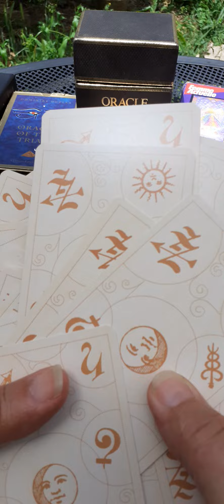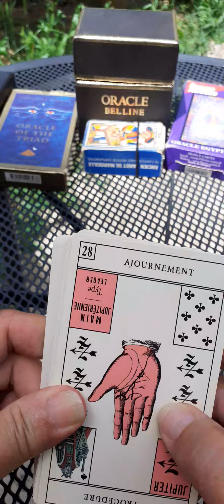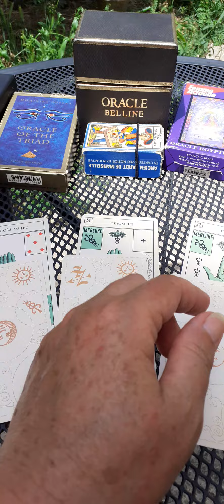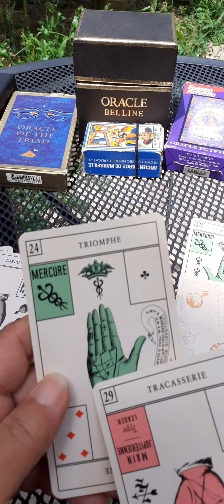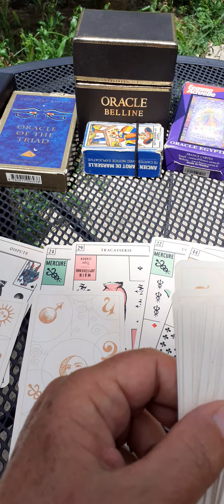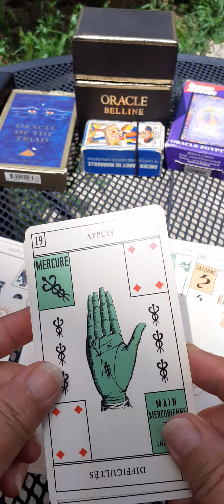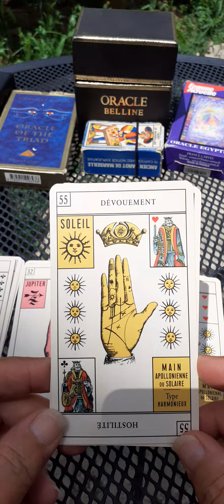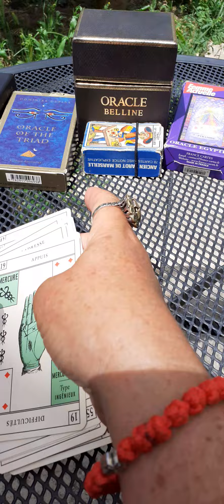Le Liban est en danger....